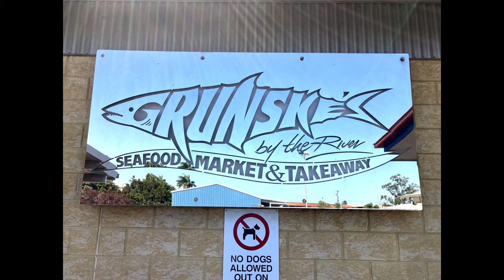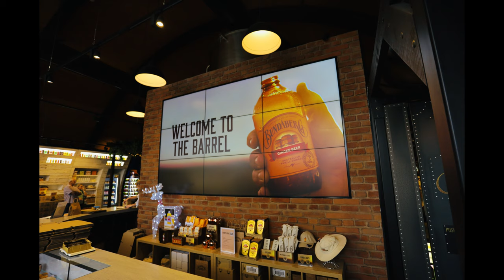Australia is 4WDing and Camping at Kinkuna Beach and Burrum Coast National Park Camp Ground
We had been thinking about taking a caravan down to Kinkuna Campgrounds in the Burrum Coast National Park but as it is right on the beach I thought we would have a look without the caravan and see what the track was like.

It is a beautiful beach and the campsites are well placed on the foredune with great views of the beach. There were a number of caravans there as well as camper trailers etc.

The sand was quite firm on this trip with a little moisture 250mm below the surface, I think high clearance 4wd’s with plenty of power would generally be fine towing in there but in really dry conditions it would be a tough slog especially if the close beach camps were taken.

I have included some extra shots on famous Bundaberg destinations at the end of the video including Bundaberg rum, Bundaberg Ginger Beer, Grunske’s Seafood and Kalki Moon Distillery.
Australia is 4WDing and Camping on Beautiful Beaches